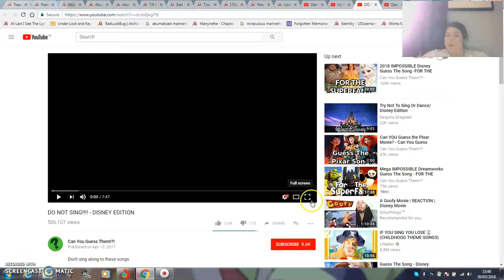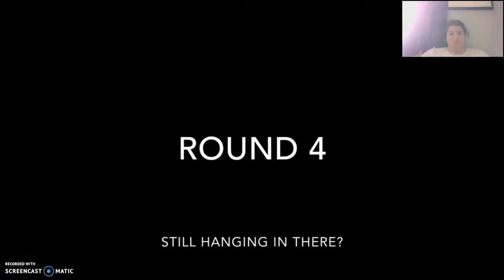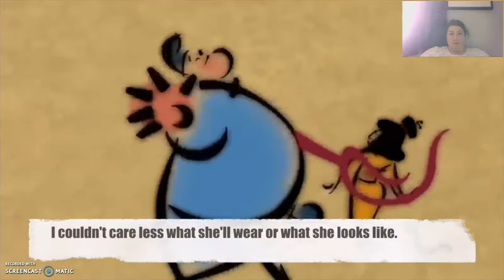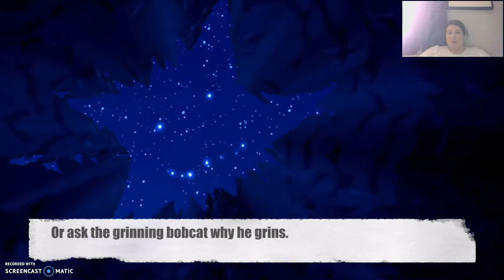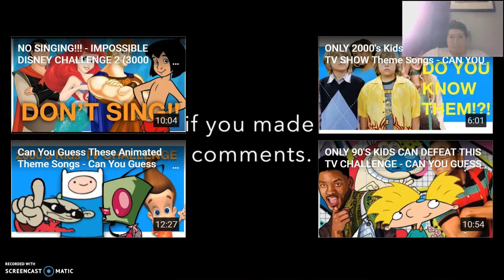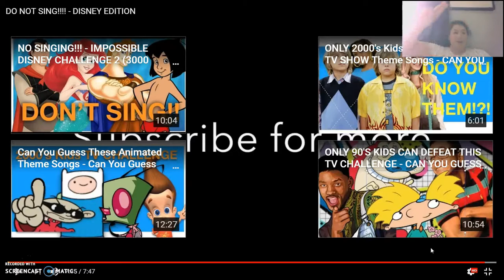i made it without singing / DO NOT SING!!!! DISNEY EDITION